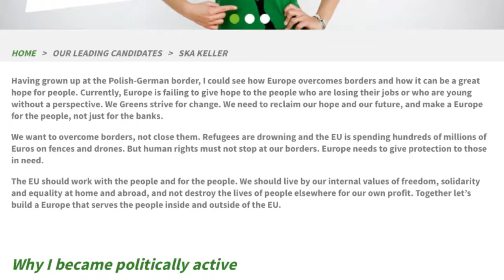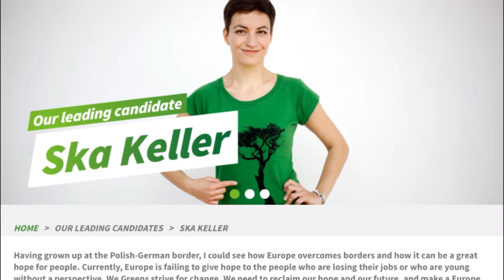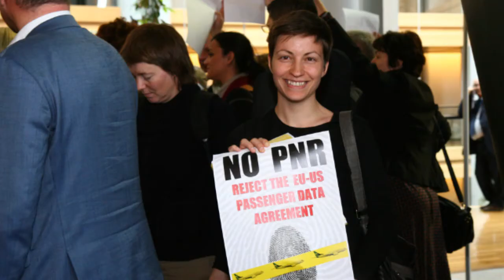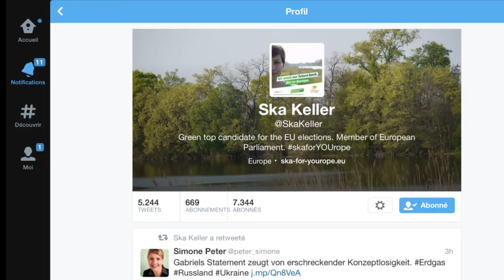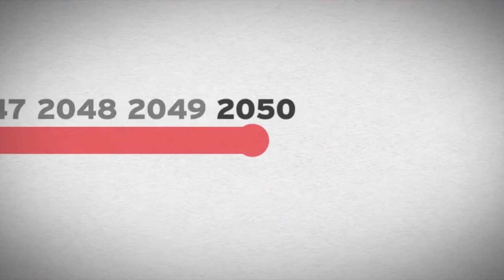EusprYng Episode 4: Ska Keller